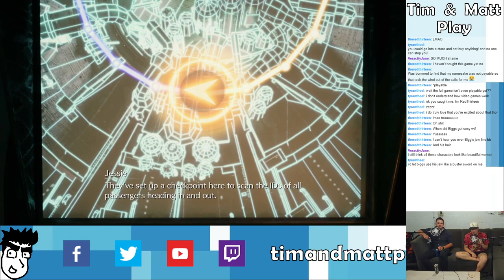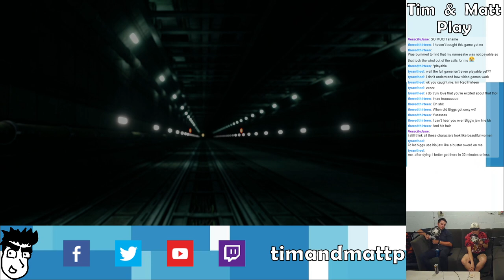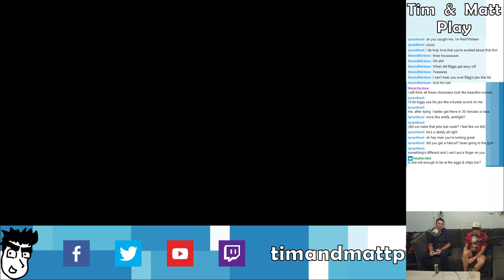Final Fantasy VII Remake Intergrade: Part 2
Facecam!